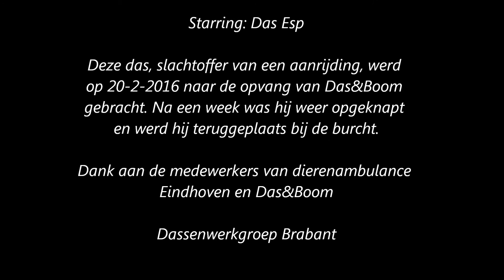Terugzetactie Das Esp 26 2 2016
Deze das, slachtoffer van een aanrijding, werd op 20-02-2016 naar de opvang van Das&Boom gebracht. Na een week was hij weer opgeknapt en werd hij teruggeplaatst bij de burcht.

Dank aan de medewerkers van Dierenambulance Eindhoven en Das&Boom